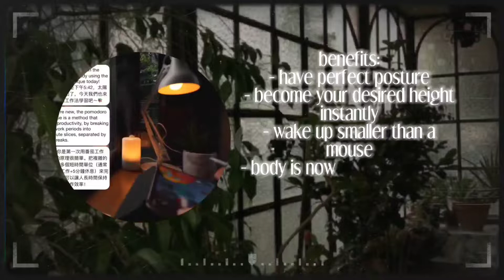⌗ RAPID HEIGHT DECREASE ー the only height decrease subliminal you'll ever need !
♡ eunoia is typing.

just a video and music edit ! i don't guarantee anything

🌱 benefits !

- safely and quickly decrease your height
- shrink 10 inches shorter overnight
- you’re so short people have to look down to see the top of your head
- you're becoming shorter and shorter by the second
- perfect posture
- become your desired height instantly
- wake up smaller than a mouse
- body is now proportionate to your new height
- have your desired feet and hand size
- bones are safely and quickly shortening to your desired length
- immune to complications from the rapid shrinking

♡ about creator !

- eunoia/leila
- she/they
- african american
- 05' liner
- i only use positive affirmations!

- insta: euno1asubs (pls feel free to send results)
- second channel: love, eunoia

♡ credits !

extras !

- every new subliminal i make is layered with my true self manifestation subliminal to achieve faster results
- no i don't take requests but suggestions are welcomed
- permanent and desired results only
- yes, my subs can be bundled, sped up, slowed, layered, and downloaded in any format
- can be listened to with or without headphones
- all subs are unisex unless stated otherwise
- pls take breaks from listening if you get a headache or dizzy

☕ eunoia has logged out !